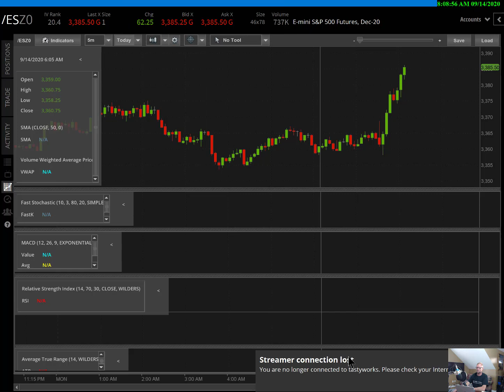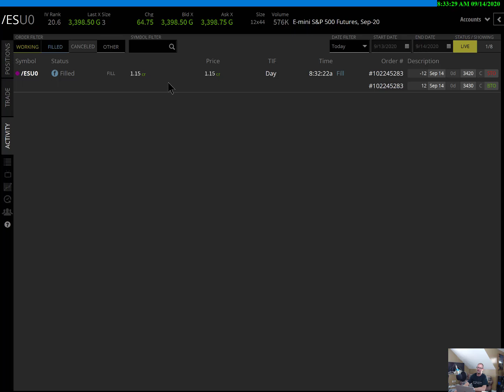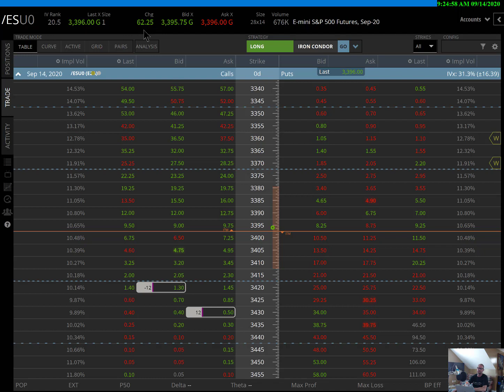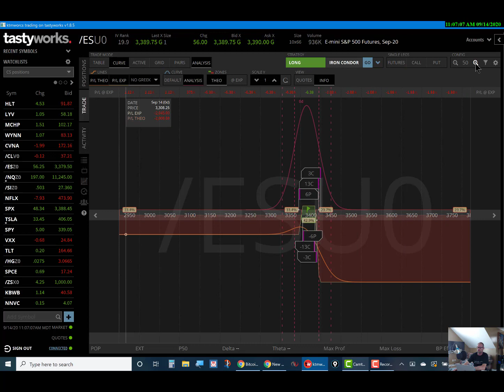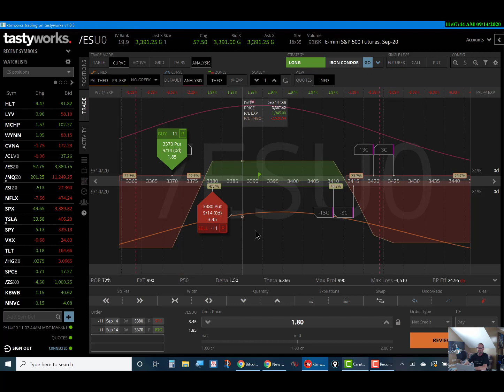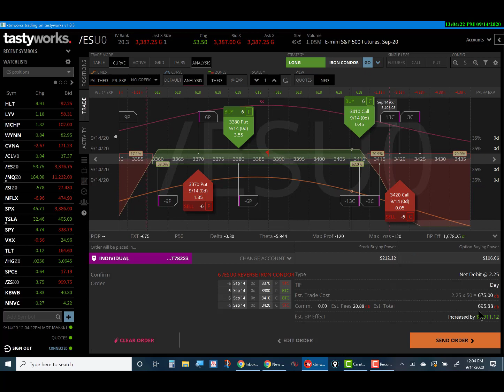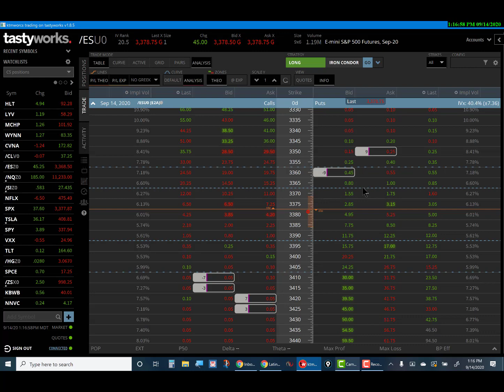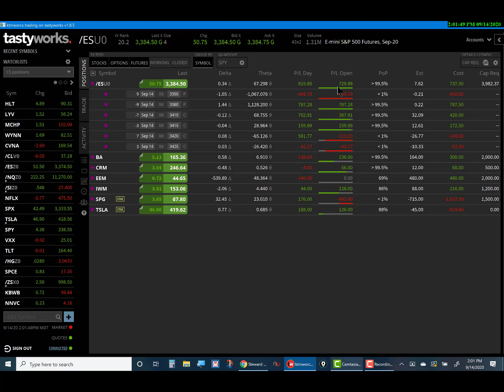$825 day trading 0DTE /ES futures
This account is below 25k value. One way to get around the PDT rule is to trade futures.